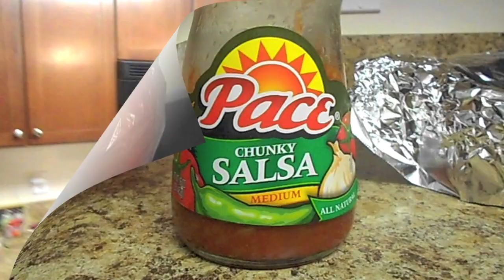SO YOU THINK YOU CAN DANCE?? JR&SHARO ED. (DAY 5)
SO YOU THINK YOU CAN DANCE?? JUNIOR AND SHARONDA ED. (DAY 5)
IT'S SALSA TIME!

Peace&Blessings

Check us out and Like Our Page on Facebook!

Junior Instagram!

Sharonda Instagram!